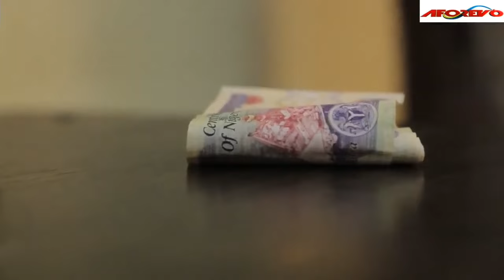After Watching This Powerful Movie Of A Spiritual Rev Father Will Never Give Up On God 2 - MOVIES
In this powerful prayer, we declare that God's power is greater than any evil that could come against us and that Jesus will protect us from all harm.

FirstClassTV#nigerianmovies#CANADA#JAMAICA#USA#UK#TRINIDADANDTOBAGO#africannigerianlatestmovies#ruthkadiri247#mauricesamtv